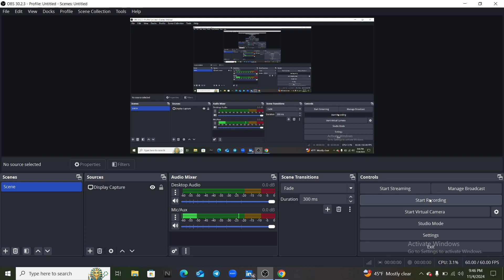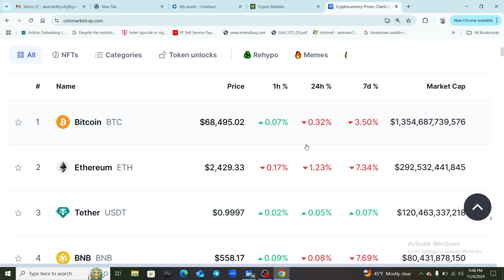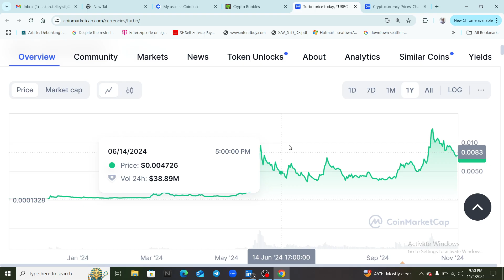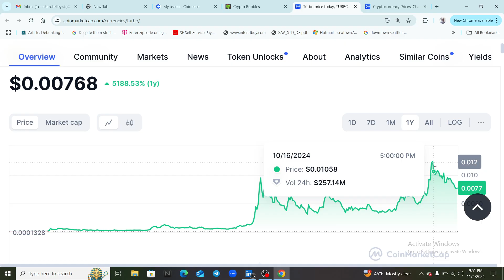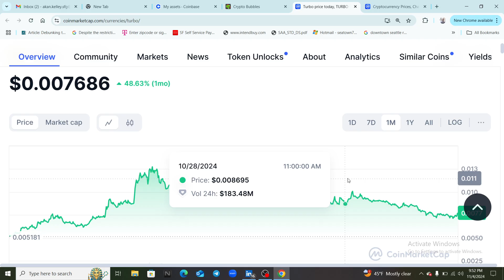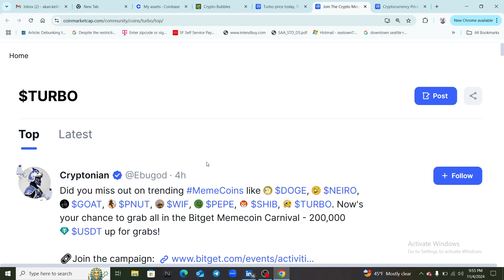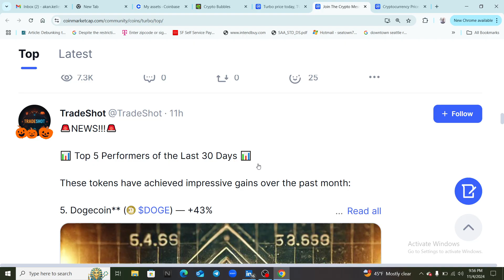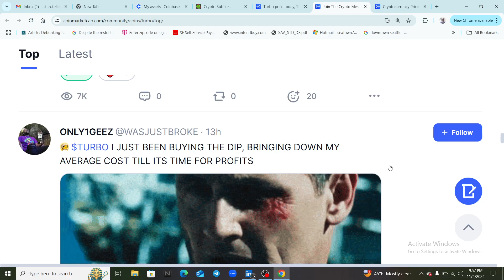Turbo has a repeating pattern 🔥/next new high could be 5 cents🚀